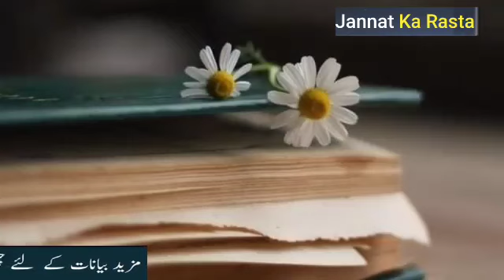Allah per Yakeen aur bharosa , Ibrahim Alehissalam ke aag ka wakya